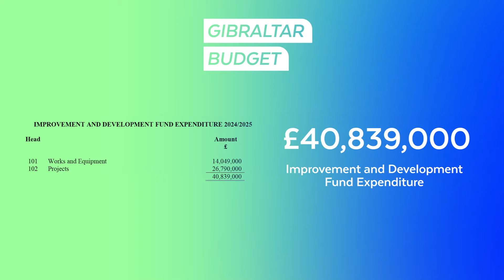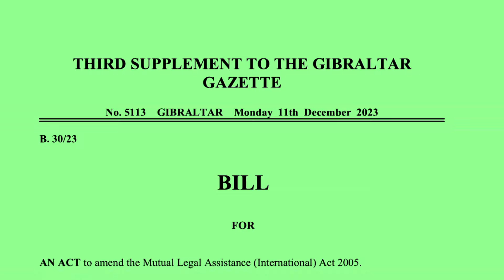Appropriation Bill passed with Government majority as Opposition votes against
The Appropriation Bill for the current financial year has been passed by Government majority. As expected, the Opposition voted against the Budget.

Two other Bills were tabled by the Minister for Justice, Trade and Industry: The amendment to the Limitation Act and the Proceeds of Crime Act, and the amendment to the Mutual Legal Assistance Act. These were passed unanimously.